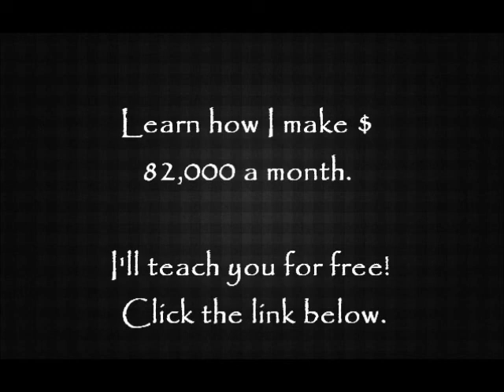My Songs Know What You Did In The Dark (Light Em Up) Remix-Fall Out Boy (Feat. 2 Chainz)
Learn how I make $ 82,000 a
month. I'll teach you for